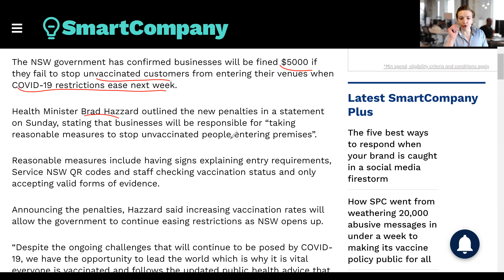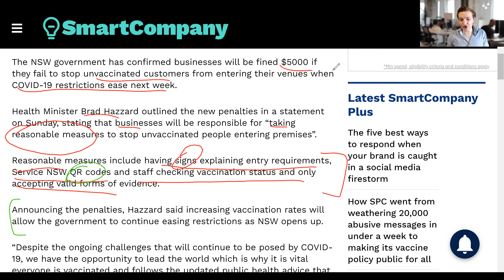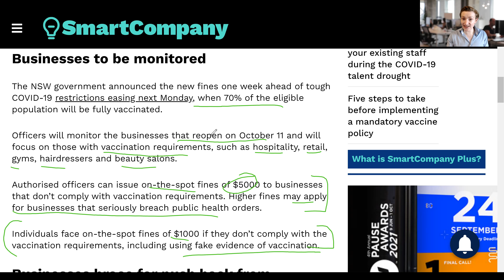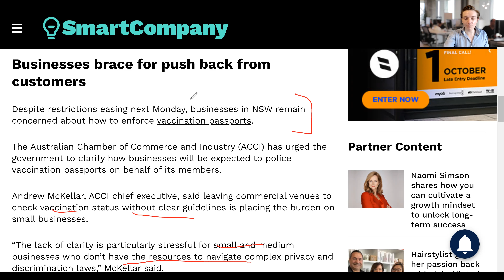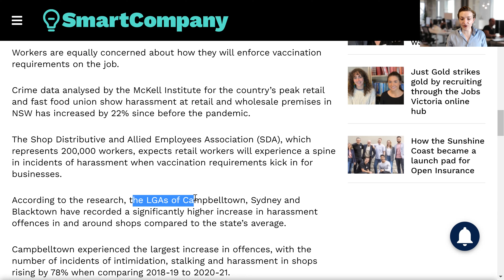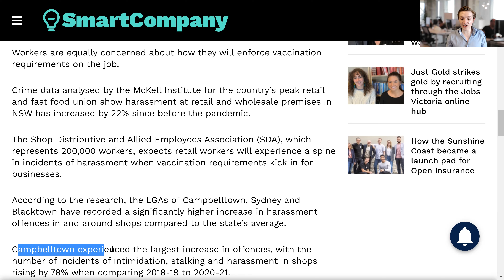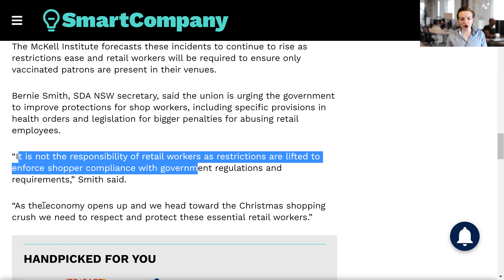Businesses to be fined for serving unvaccinated customers in Australia (NSW)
An Australian state will soon fine businesses for serving unvaccinated customers.This comes as NSW - the state - is set to end lockdown, with vaccinated people being afforded greater freedoms, and businesses allowed to reopen. However, unvaccinated people are supposed to remain under lockdown. To enforce this lockdown, the NSW government will fine unvaccinated individuals $1000 for violating lockdown, and businesses $5000 for failing to take reasonable measures to avoid serving unvaccinated customers.

The precise requirements on businesses remain opaque. However, it appears they must take reasonable steps to avoid serving unvaccinated customers. What constitutes "reasonable" steps is unclear. However, it appears to involve checking customers' vaccination status. The government indicates that it will monitor compliance. This would imply that the government could request a person's ID and vaccination status even if they do not have a reasonable suspicion that the person has broken the law or lockdown requirements.

This video discusses the government's proposed fines and some issues with them. This appears to be a way to enforce a vaccine mandate and to implment a vaccine passport as moving around society would be untennable without either a vaccine passport (to show vaccination status) or the vaccine that would go along with it.